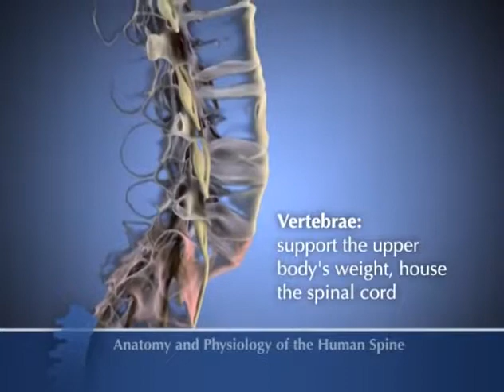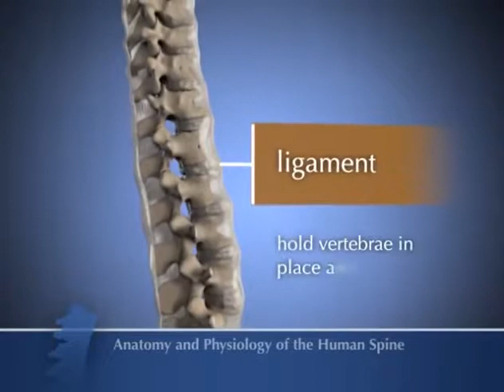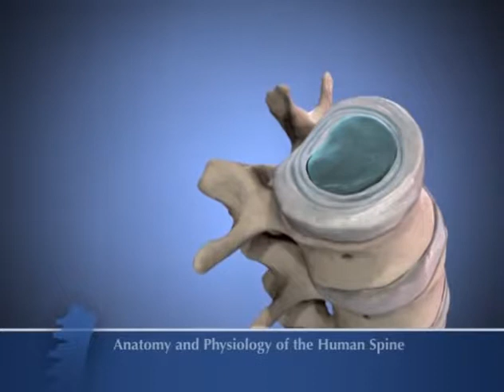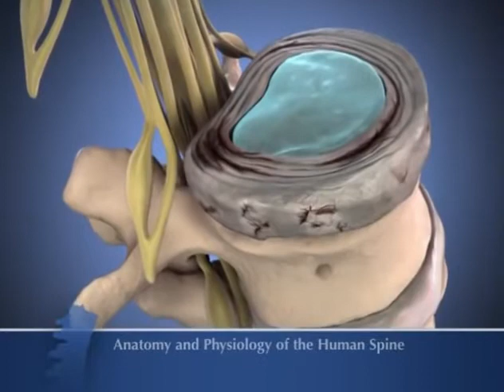Anatomy and Physiology of the Human Spine YouTube